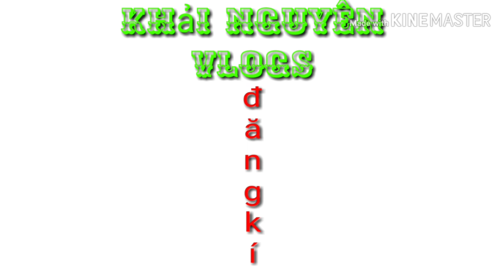KN - khui lân hạt sơn mini 2 tấc cute tặng ăn mừng kênh 3000 sub cái kết bất ngờ | lion dance mini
Mọi người xem video vui vẻ   nha xem nhớ đừng quên cho mình 1 like và đăng kí nho nhỏ phía dưới  để mình có động lực nhé và nhấn chuông ben dưới để xem những video mới nhất nhé
    Cảm mơn mọi người nhé